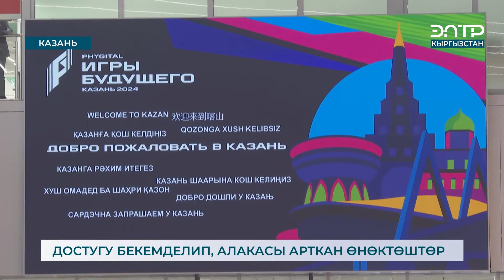ДОСТУГУ БЕКЕМДЕЛИП, АЛАКАСЫ АРТКАН ӨНӨКТӨШТӨР